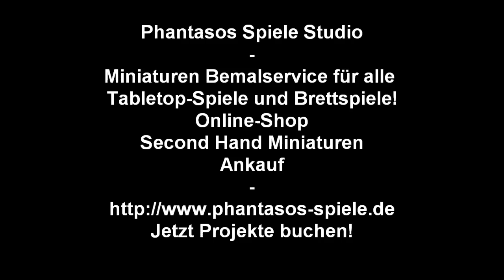Projekt Update - 40K - Tau - Return of the Lava Orange Tau